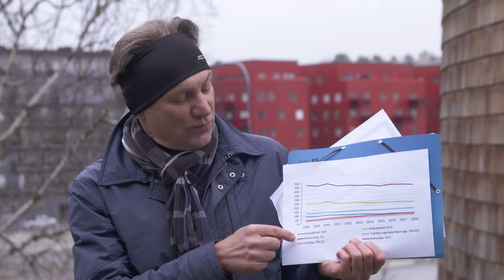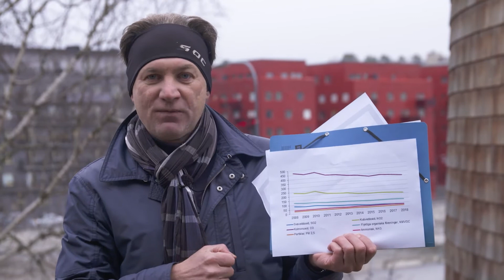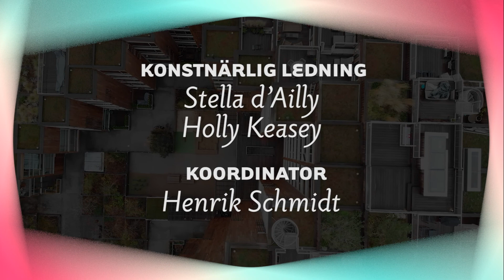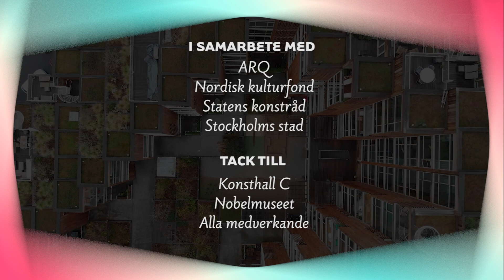Akt IV: Luft, Scen 2: Power Walks – Michael Erman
KONSTNÄRLIGA AVSMYCKNINGAR AV NORRA DJURGÅRDSSTADEN, AKT IV: LUFT

SCEN 2: POWER WALKS

Michael Erman, Utredningssekreterare

En vandring genom den byråkratiska dimman. Vilka regler finns egentligen så att stadens invånare garanterat kan andas bra luft? Varifrån kommer alla bestämmelser och gränsvärden? Hur måste stadsplaneringen ta hand om luftens byråkratiska bestämmelser? Miljökvalitetsmålet ”Ren luft” är ett exempel på ett politiskt förankrat, byråkratiskt mål som styr hur det planeringen och driften av en ny stadsdel utformas.

Fjärde december tog vi ett digitalt kliv ut på den sista delsträckan i vår serie stadsvandringsmaraton, denna gång i samband med Statens konstråds konferens om initiativet Lokala konstprojekt som gjort tolv självinitierade konstprojekt möjligt, däribland Konstnärliga avsmyckningar av Norra Djurgårdsstadens fem akter.